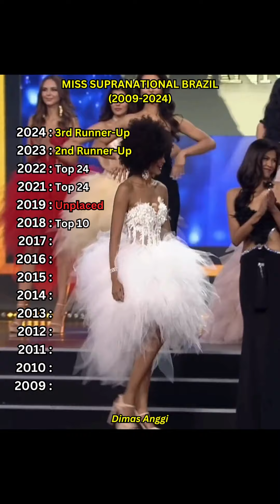Miss Supranational Brazil (2009-2024)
Miss Supranational, Miss Supranational 2024, Miss Supranational Brazil, Miss Supranational Brazil 2024